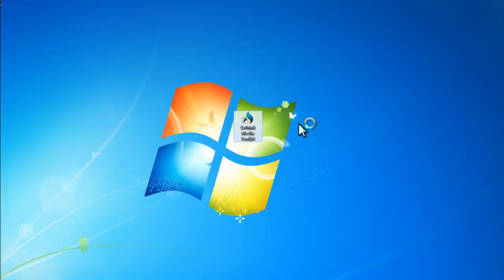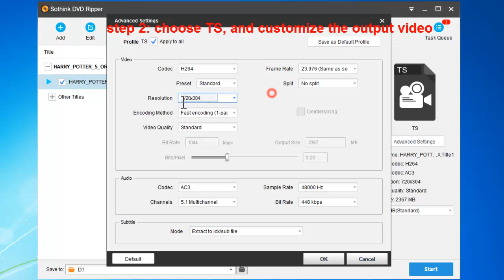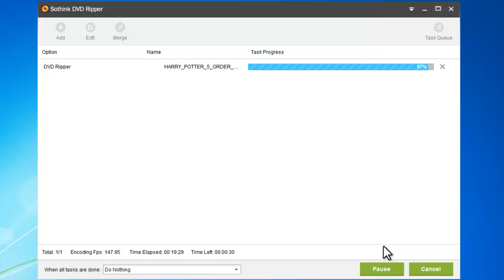How to rip and convert DVD to TS?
Sothink DVD Ripper, is such a universal DVD ripper software which also acts as a DVD to TS converter that supports all kinds of DVDs and convert them to standard TS videos. This is a tutorial video describing how to rip and convert DVD to TS with Sothink DVD Ripper.